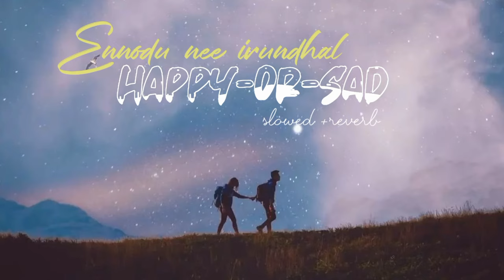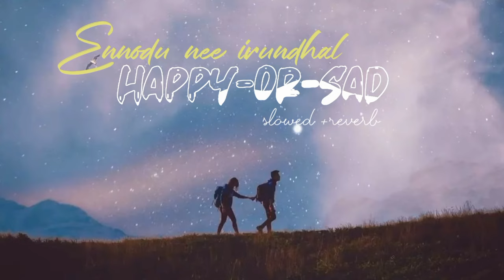Ennodu Nee Irundhaal [Slowed+Reverb] - i | happy-or-sad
Song details : -

Movie : i
Singer : A.R.Rahman, Sid Sriram and Sunitha Sarathy

INDIAN [SONG + SLOW + REVERB + LYRICS + LOFI] CHANNEL